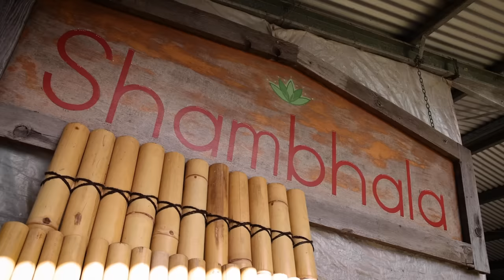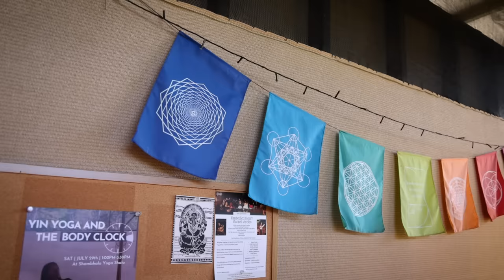Tour An Amazing Permaculture Farm With Food Forest Gardens & Tiny House Community!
If you aspire to turn your garden, big or small, into a highly productive food garden, Craig is offering an exclusive special price to the Living Big audience for his Food Garden Transformation course.

Now this is a place that has it all! Shambhala Farm is an incredibly special farm in Queensland Australia. Here, there are abundant gardens operating on permaculture and syntropic farm principles, as well as a brilliant tiny house community.

Some of you may even recognise Vicki’s tiny home in this video! This is the community where her stunning tiny house found it's parking spot. You can see the tour of her home

As many of you know, I have a background in permaculture and it's been a passion of mine for many years. I'm really excited to share this amazing place with you which has so much going on!

In addition to supplying his wider community with wonderful organic produce, Craig and Shambhala Farm have also created one of the best food garden courses out there!

For anyone who is interested in learning to grow food at any scale, from a balcony or window farm, through to a much larger property, the Shambhala Food Garden Transformation course is one that I can highly recommend. *For full disclosure, we receive a percentage of every course sign up using our link in exchange for promoting the course. Signing up for the course in turn helps us to create more videos! Thanks for supporting our channel.

Presented and Produced by: Bryce Langston
Camera: Rasa Pescud & Bryce Langston
Editing:  Sarah Binder & Rasa Pescud